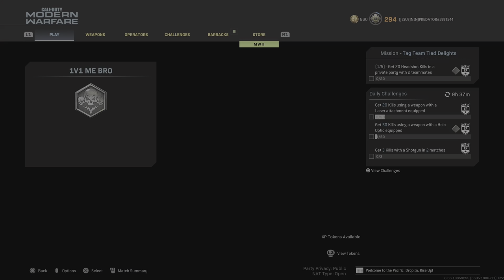Call of Duty: Modern Warfare_20230316223610